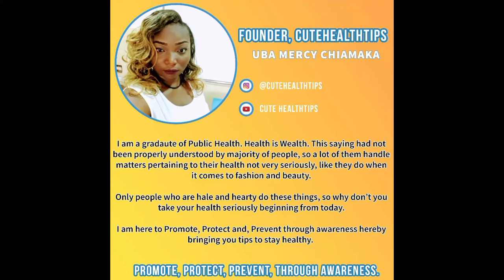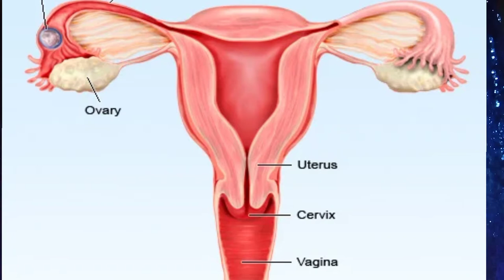TREATMENT OF GONORRHEA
This video mostly talks about symptoms, mode of transmission and prevention of gonorrhea. It also explains why men infected with it or any other disease show no symptom or still look normal and move abt their various activity.
I am generally apologising for not posting lately it was due to some issues which I have eventually handled thanks for being patient with me, but if am not here am on Facebook or Instagram. So search for me on Facebook Uba chiamaka...on Instagram @cutehealthtips.
Thanks.